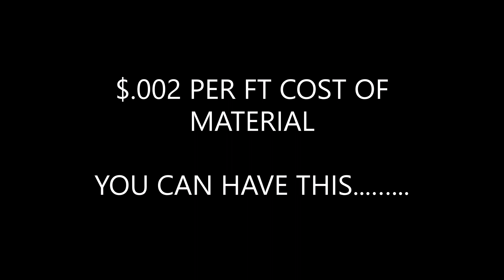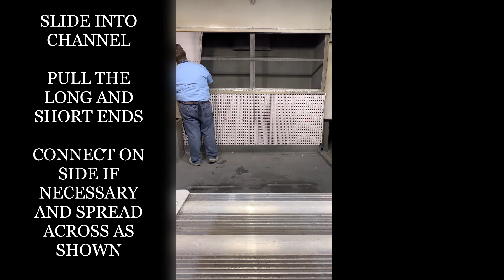Tying Filters for easy installation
Tying the filter, makes it easier to install